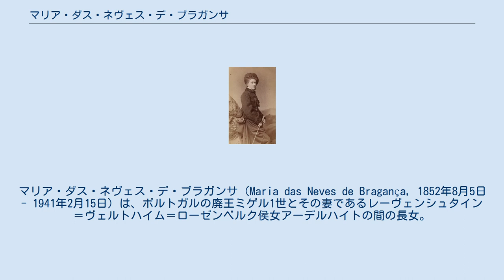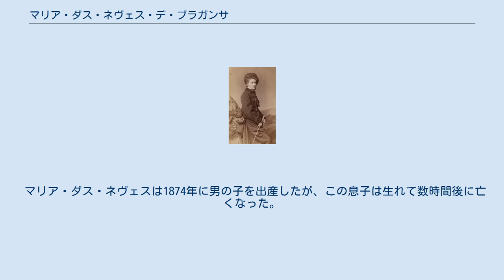マリア・ダス・ネヴェス・デ・ブラガンサ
マリア・ダス・ネヴェス・デ・ブラガンサ（Maria das Neves de Bragança, 1852年8月5日 - 1941年2月15日）は、ポルトガルの廃王ミゲル1世とその妻であるレーヴェンシュタイン＝ヴェルトハイム＝ローゼンベルク侯女アーデルハイトの間の長女。
 スペインのカルリスタ王位請求者にしてフランスのレジティミスト王位請求者、サン・ハイメ公アルフォンソ・カルロスの妻となった。
スペイン語名はマリア・デ・ラス・ニエベス（María de las Nieves de Braganza）。
 亡命者の身の上であるミゲル1世夫妻の最初の子供として生まれ、弟のミゲルが生まれるまではミゲリスタ派のポルトガル王太子 (Princesa Real de Portugal) とされていた。
 1871年4月26日、クラインホイバッハで父の従弟にあたるサン・ハイメ公アルフォンソ・カルロスと結婚した。
 この結婚でマリア・ダス・ネヴェスはカルリスタ派のスペイン王妃に、レジティミストのフランス王妃となった。
 マリア・ダス・ネヴェスは1874年に男の子を出産したが、この息子は生れて数時間後に亡くなった。
サン・ハイメ公爵夫妻はこれ以後2度と子供に恵まれなかった。